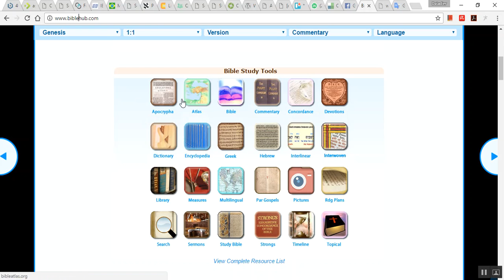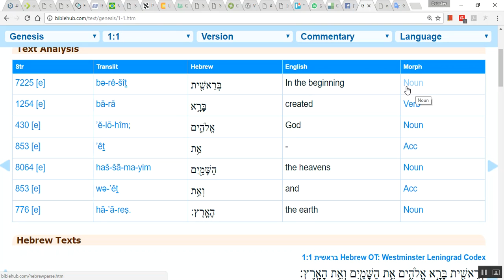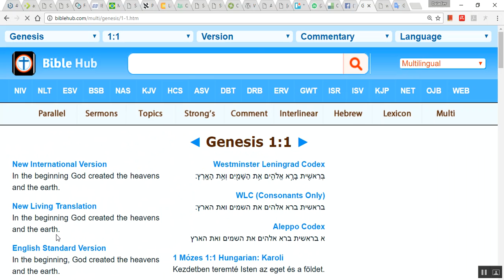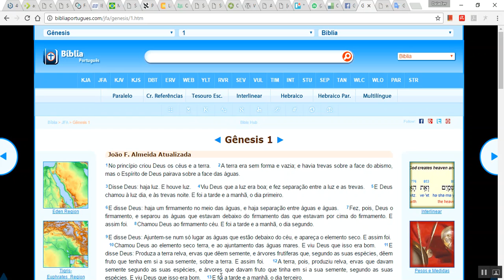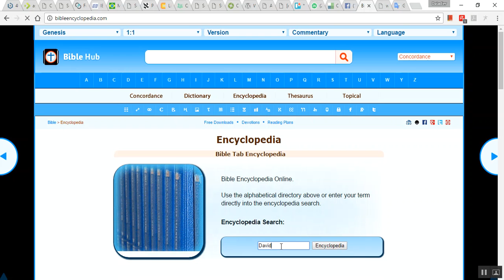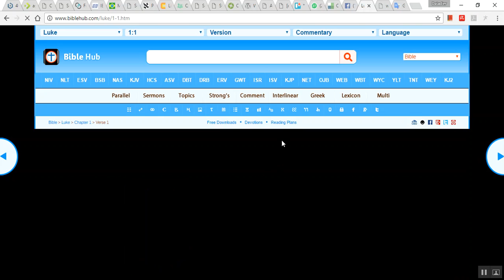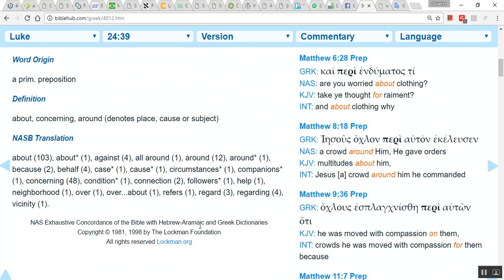Dicas de Estudo Bíblico - BibleHub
Quer estudar a Bíblia, mas não tem uma boa concordância? A tradução em grego ou hebraico de um texto? A quantidade de ocorrências de uma palavra nos originais? Fazer um exercício de exegese? Veja essa dica que estou repassando e aproveite.